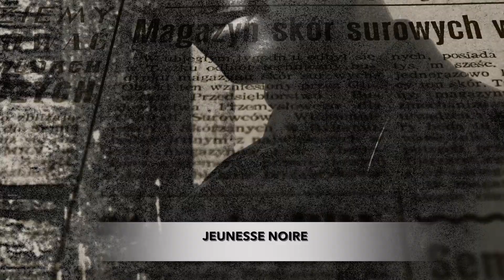Sinden Collier Dark Passage 1080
Preview of Sinden Collier's Darkwater Project.